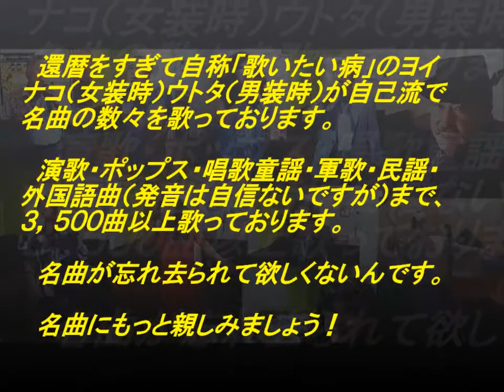表題付愛がはじまる時歌詞付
女優風吹ジュンさんの歌手デビュー曲、名曲『愛がはじまる時』を歌って歌詞も付けてみました。